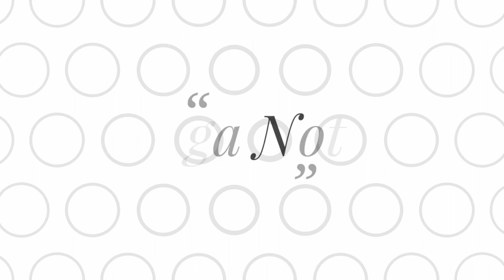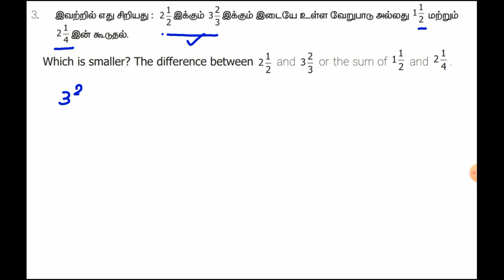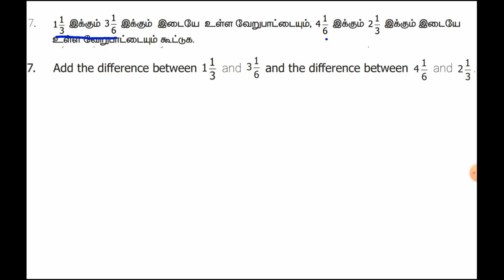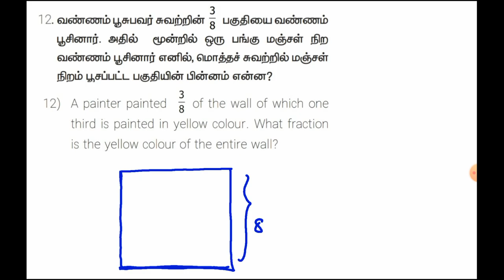6th New School Book Maths Term 3 |பின்னம்(FRACTION) |PART 3|schoolbookmaths|NagaNotes|Tamil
6th new book Term 3

6th new book Term 1

6th new book Term 2

Simplification (இனிக்கும் கணிதம்)

How to get TNPSC MATHS 25/25

AREA & VOLUME (பரப்பளவு & கனஅளவு)

Simplification(சுருக்குக)

NUMBER SYSTEM(எண்ணியல்)

TIME & WORK (காலம் & வேலை)

CHAIN RULE(நேர்மாறல்,எதிர்மாறல்)

PERCENTAGE(சதவீதம்)

SIMPLE INTEREST(தனிவட்டி)

COMPOUND INTEREST(கூட்டுவட்டி)

RATIO&PROPORTION(விகிதம் & விகிதச்சாரம்)

STATISTICS(புள்ளியல்)

AVERAGE(சராசரி)

Arithmetic Progression

GEOMETRIC PROGRESSION

 REASONING